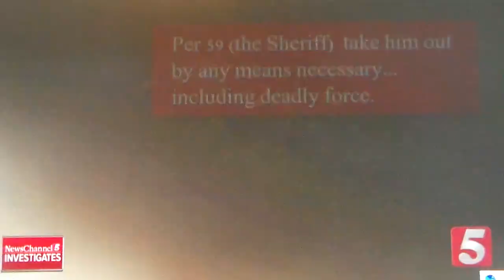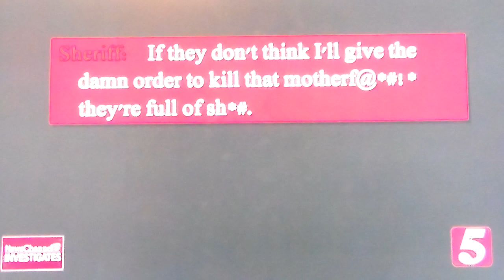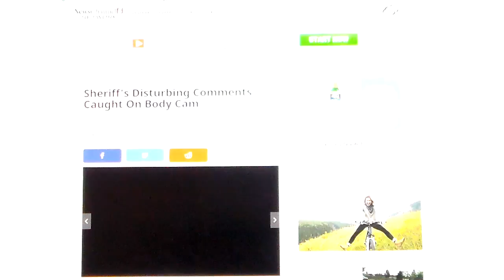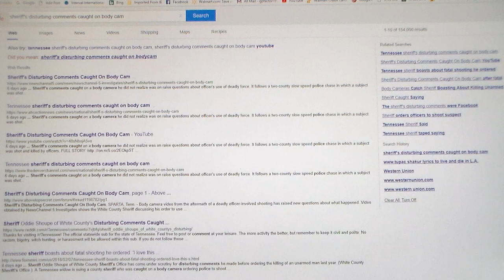If You Think Cops Don't Like Killing People Check This Out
Police in TN killed an unarmed man because he was driving on a suspended license. They pulled a Tamir Rice on Michael Dial and starting shooting as they exited their vehicle. Mr. Dial never had a chance. The sheriff Oddie Shoupe ordered the murder which the local DA found to be justified. How I have no idea.